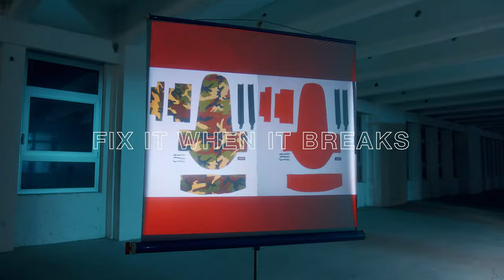Eastpak DNA | Built to Resist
From our designs to what we stand for as a brand, we’re Built to Resist. Durability and sustainability are in our Eastpak DNA.

Since 1952, we’ve continued to create timeless designs that are built to last. Over the years, our durable designs have evolved but the quality remains the same. Our iconic Padded Pak’r backpack remains unchanged but gets reimagined in our creative collaborations.

As part of our sustainability journey, we’re working hard to minimise waste and preserve style. We’re reducing and reusing leftover fabrics, repairing bags where possible, and using recycled materials in our designs.